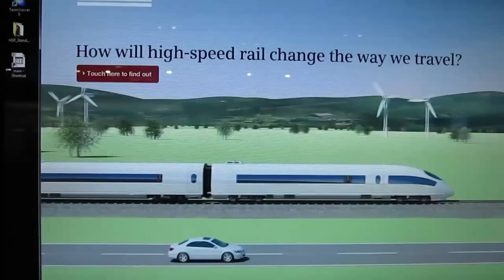Florida's new high speed rail from Orlando to Tampa will provide more options for tourists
Plans are in progress for a 220 mph high speed rail in Florida. The first segment from Orlando to Tampa is expected to be completed in 2014, with Miami to Orlando to follow. With proposed stops at the Orlando airport, the Orange County Convention Center and Walt Disney World, this will mean a new choice for tourists. Some exhibits were recently on display at the Orange County Convention Center.

Video shot, edited and narrated by Don Gworek.